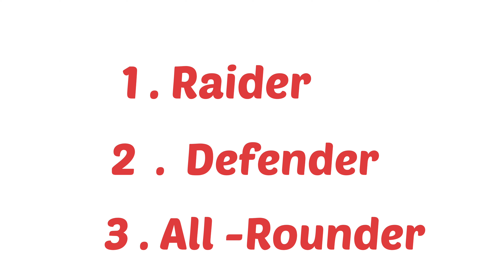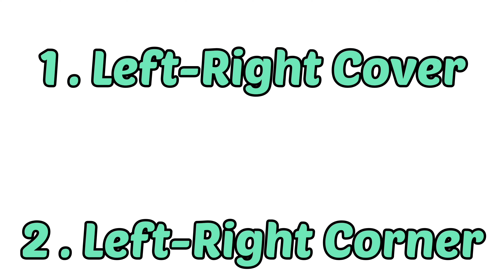Asian Games 2023 - 24 Players Selected For Indian Team | India Squad for Asian Games 2023#kabaddi